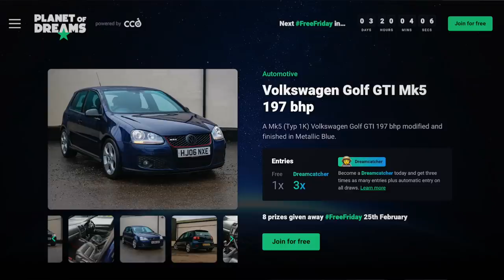MEET THE GUY WHO GOT A CIVIC TYPE R FOF FREE!!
He won this EP3 Honda Civic Type R for completely FREE!